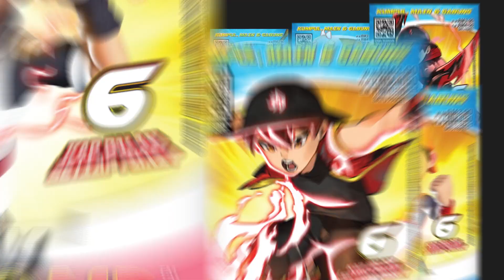BoBoiBoy Galaxy Card | Pek Beyond TERBARU!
⭐PEK BEYOND⭐ • KINI DI PASARAN! Klik untuk beli
• 9 paket = 54 kad DESIGN BARU!
• Cantumkan kesemuanya untuk mendapat 5 poster baru!
• Poster TERBESAR edisi Beyond (18 kad)❗